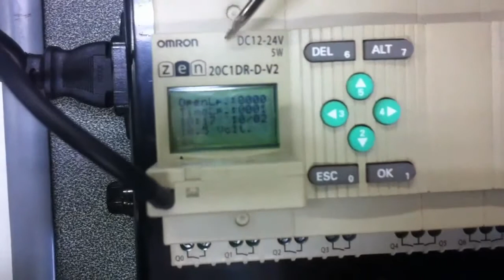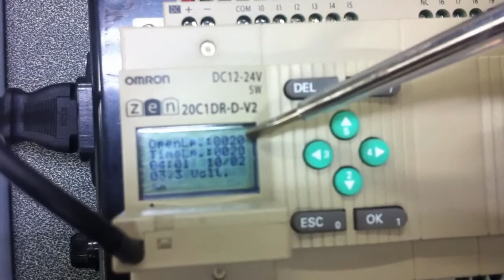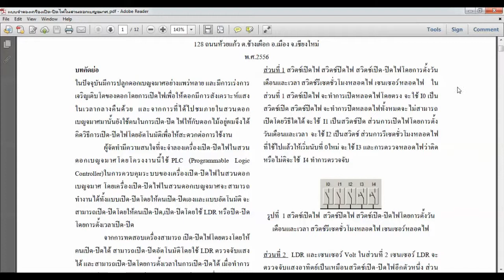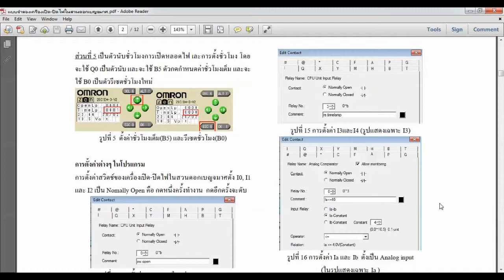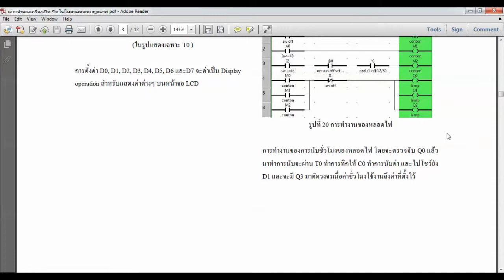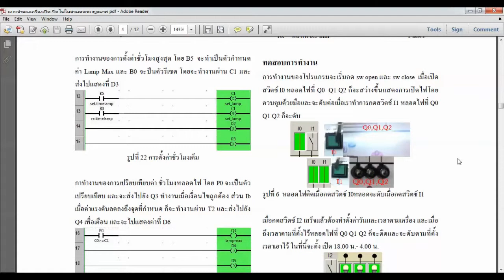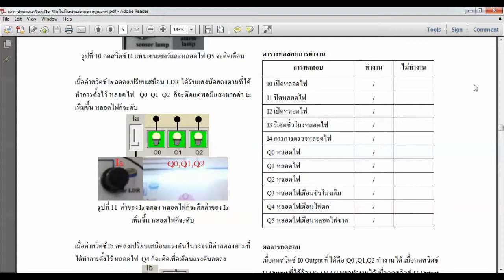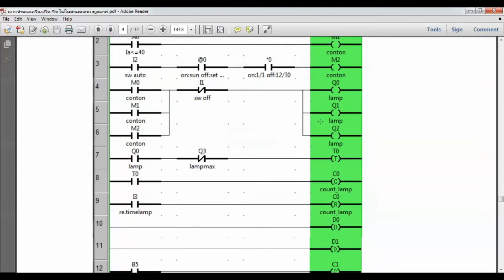2555PLC เครืื่องเปิดปิดไฟในสวนดอกเบญจมาศ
2555PLC เครืื่องเปิดปิดไฟในสวนดอกเบญจมาศ โดย วัชระพงศ์ จันทร์ธง